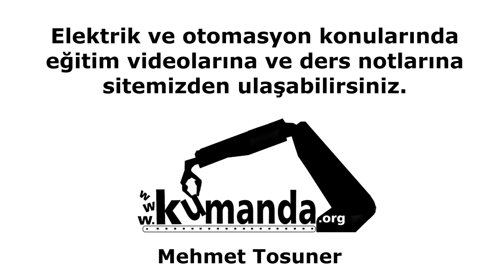Nötr hattı olmayan 3 fazlı devrelerde kaçak akım rölesi çalışır mı? Test butonu nasıl aktif edilir?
Kaçak akım rölesi 6 - Nötr hattı olmayan 3 fazlı devrelerde kaçak akım rölesi çalışır mı? Test butonu nasıl aktif edilir?